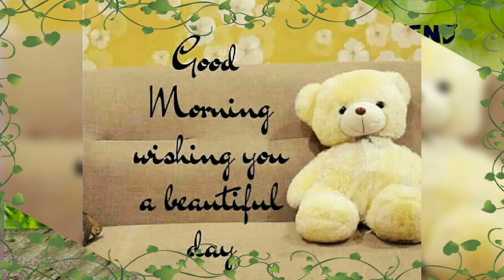Good Morning Whatsapp status |New Whatsapp status |Trending Status 2020 |Good Morning My Cute Friend